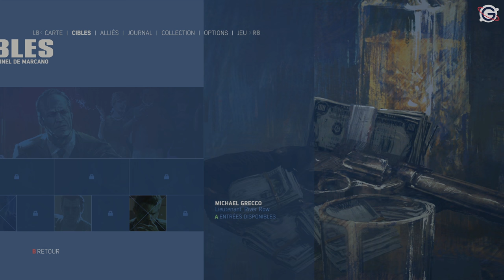MAFIA 3 FR #5 : Burke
Gameplay | Let's Play FR (Français) sur Mafia 3 (Xbox One - PS4 - PC)

Galax